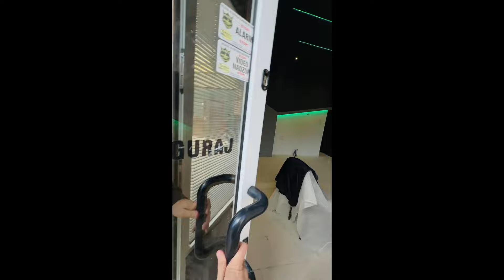Radovi Igraonica - Pt. 2 - Interijer i Eksterijer gizone.ba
Drugi dio radova u igraonici je online, pratite naš rad!
Kroz par dana otvaram Instagram profil igraonice za ostalim detaljima!

Ako zapravo čitate opis klipova hvala vam na tome i volim vas.